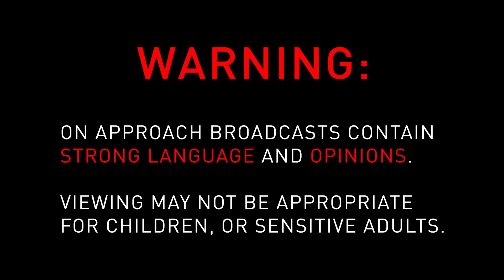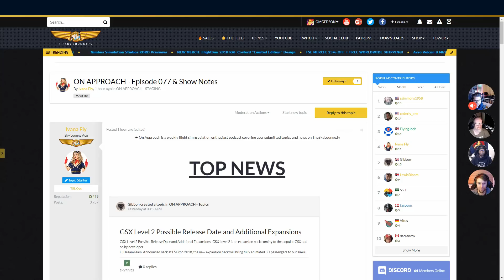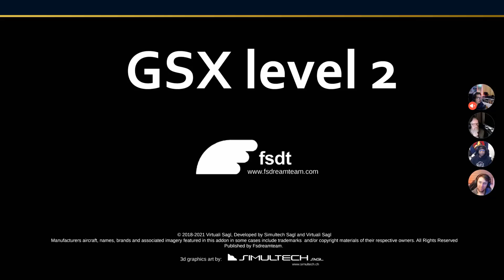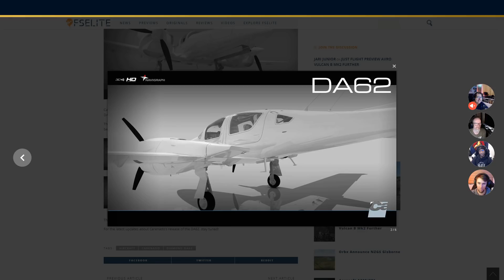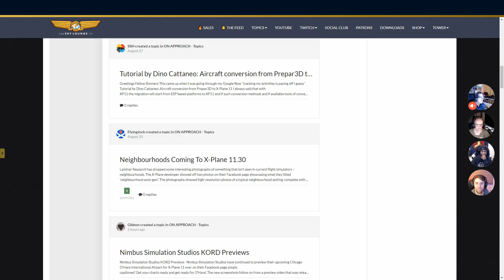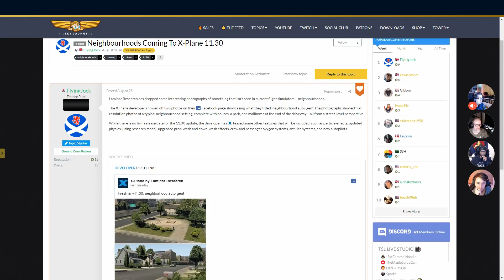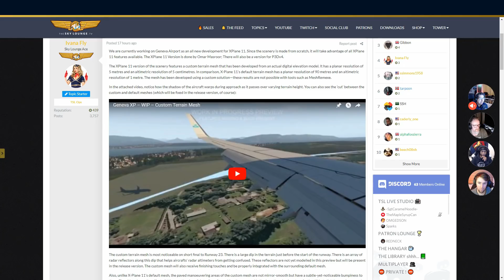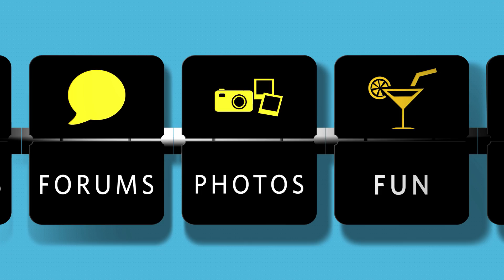HERE COMES BONANZA! | ON APPROACH 077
A huge thanks to our Patrons! WE DO NOT MONETIZE VIDEO CONTENT so productions by TSL wouldn't be possible without help from our supporting viewers.

Coming Soon, you'll be able to send in fun stuff for OMGEDSON to open on stream!